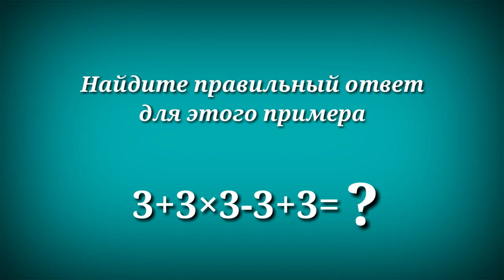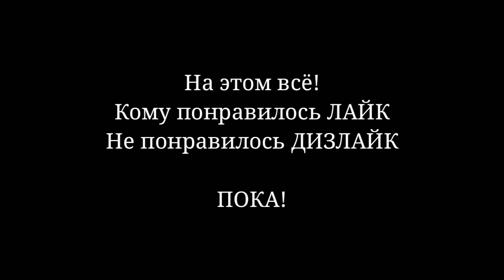ЗАГАДКИ НА ЛОГИКУ/РЕШАТ ТОЛЬКО УМНЫЕ!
Привет!
Сегодня снова Загадки на логику!
Они очень трудные,решат не все только самые умные,и то не факт!